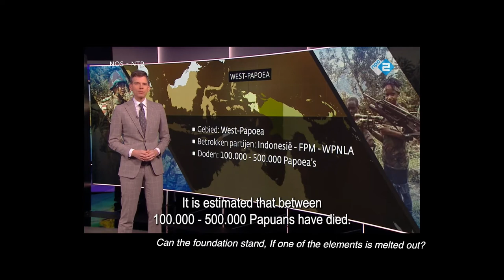THE CORD OF A UNITED WORLD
A poem by Claudia
I am a child born into the world
Journeyed from my mother’s womb of serenity
In the world I found myself
Cos I cried
My heart beat and trembled
For what the future holds
Serenity I once abode in the mother’s womb was distorted
By the cacophony of people in a jostling world
The people quarrel
Quarrel born conflict
Why, why, why I screamed
My voice lost in the middle of war
Everywhere the gun loomed
The bomb boomed
Anarchy loosed upon the world
In the middle of war, the people wailed
For the land was littered with human bodies and blood
All in the name of fighting for supremacy
Like a rhythm of bitterness no one dance but mourn
I strived to help
I cried and screamed
To stop the madness of supremacy of man against man like animal in the jungle
Why this injustice? Why this inequality
If we are all elements that make the foundation of the world
Can the foundation stand, If one of the elements is melted out?
Oh the world crumbled for the cord is broken
Who will rebuild the cord?
The cord of equality, peace, diversity and unity
To unite the broken world

Humanity poem
War poem